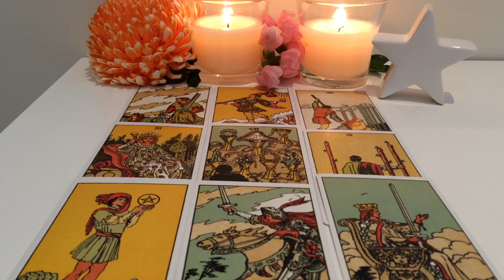Gemini July 30-August 5 2018: When they come for you, you'll be ready!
Hey lovely Gemini people. I hope you enjoy this reading. Let me know if it speaks to you 🌸